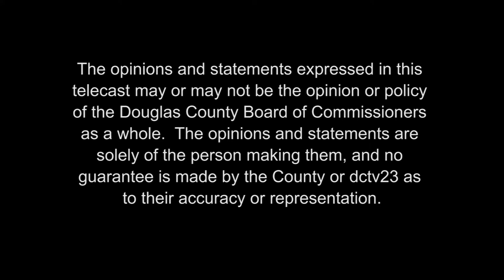District Dialogue - District 4 - Wenck Travel, with Patty Wenck